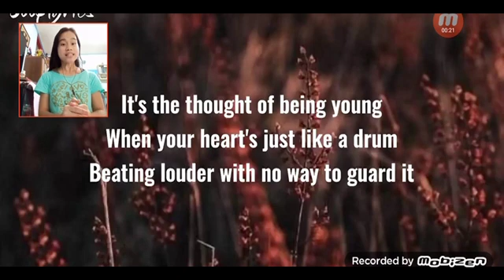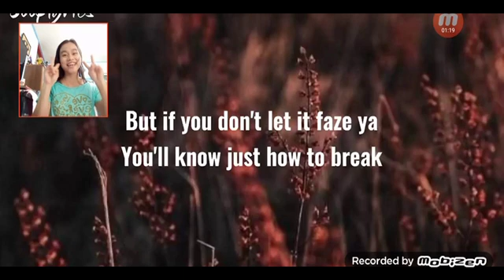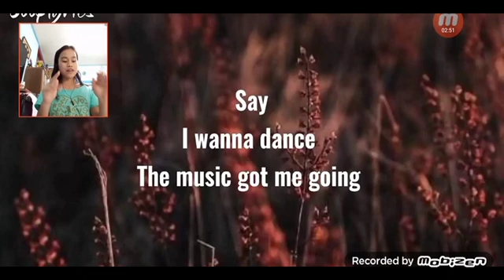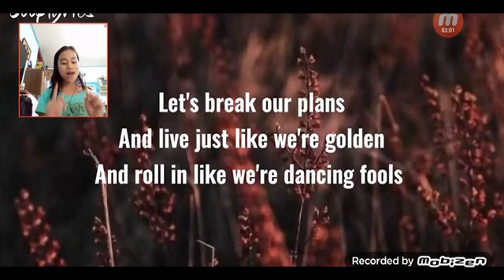click now in YouTube channel